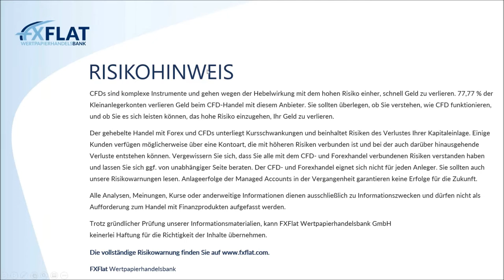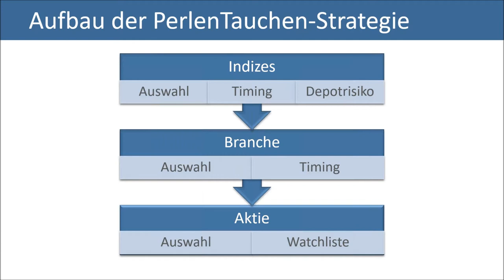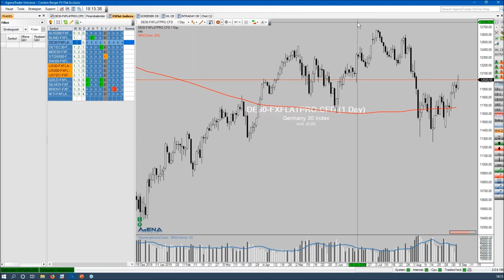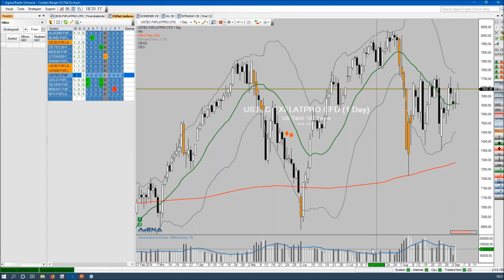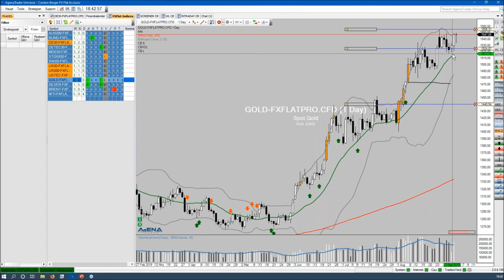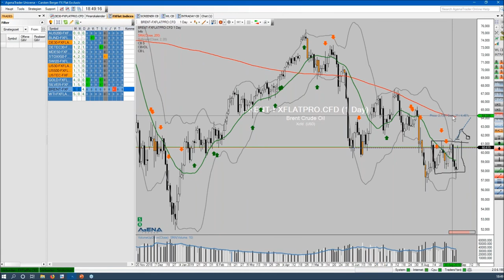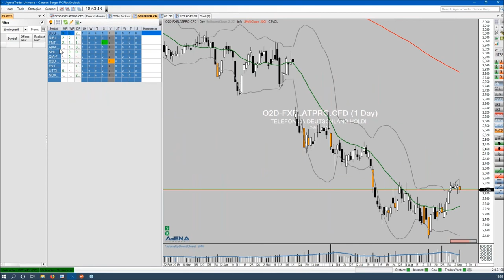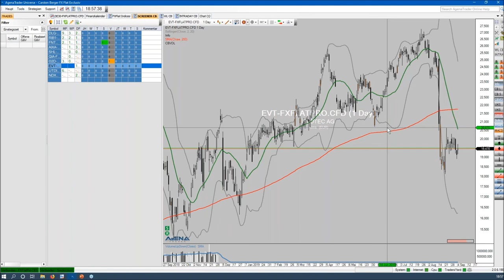Carsten Berger - Index Analyse nach der PerlenTauchen Methode mit dem AgenaTrader 04.09.2019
TraderCoach Carsten Berger zeigt wie er mit einer einfachen Methode die Situation in den Märkten analysiert. Dabei nutzt er unter anderem das Bollinger Band und das Volumen. Das PerlenTauchen im Dax, Dow, S&P500, Nasdaq-100, Bollinger Band und Volumen Analyse, ist eine von ihm verfeinerte Art nach Aktien zu screenen. Dazu nutzt Carsten Berger Branchen/Sektroren, ETFs um starke und schwache Märkte frühzeitig zu entdecken und die Top-Performer Aktien, die sogenannten Perlen zu entdecken. Zusätzlich gibt es einen Bonus für CapTrader und AgenaTrader Kunden. Das Carsten Berger Angebot findet man hier

Termine bei FXFlat:

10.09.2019 | 08:45 Uhr | StereoTrader - Livetrading zur Börseneröffnung am Morgen bei FXFlat
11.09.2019 | 18:00 Uhr | Mario Lüddeman - Kleines Konto groß traden
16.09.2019 | 18:00 Uhr | StereoTrader Helpdesk - Fragen & Antworten
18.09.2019 | 18:00 Uhr | Mario Lüddeman - Kleines Konto groß traden
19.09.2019 | 07:45 Uhr | Thorsten Helbig (forexPro-Systeme) - Livetrading bei FXFlat
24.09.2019 | 08:45 Uhr | StereoTrader - Livetrading zur Börseneröffnung am Morgen bei FXFlat
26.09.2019 | 14:00 Uhr | Oliver Najjar - Marktvorbereitung und Screening der Märkte für den Intradayhandel
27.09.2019 | 08:30 Uhr | Futures Roadshow in München
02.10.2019 | 07:45 Uhr | Thorsten Helbig (forexPro-Systeme) - Livetrading bei FXFlat
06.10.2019 | 14:15 Uhr | StereoTrader - NFP Livetrading bei FXFlat
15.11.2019 | 08:30 Uhr | Futures Roadshow in Frankfurt
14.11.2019 | 09:00 Uhr | FXFlat live auf der World of Trading in Frankfurt
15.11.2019 | 09:00 Uhr | FXFlat live auf der World of Trading in Frankfurt
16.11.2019 | 09:00 Uhr | FXFlat live auf der World of Trading in Frankfurt